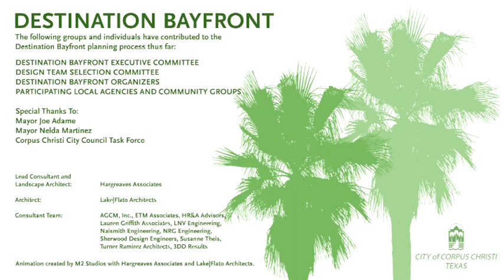Destination Bayfront Overview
Residents saw a sneak-peak video of Destination Bayfront plans during Mayor Nelda Martinez's first State of the City address today. A full presentation is set for Feb.19